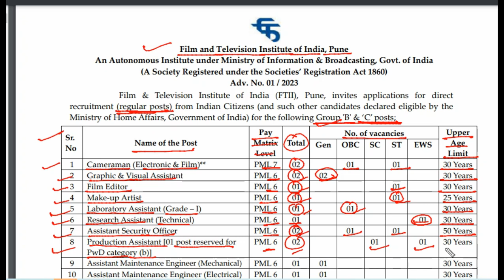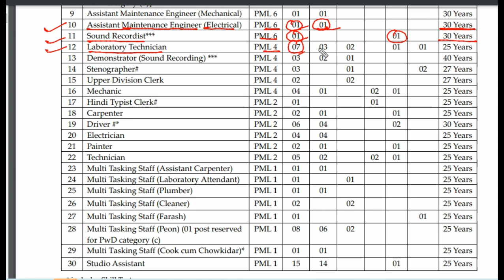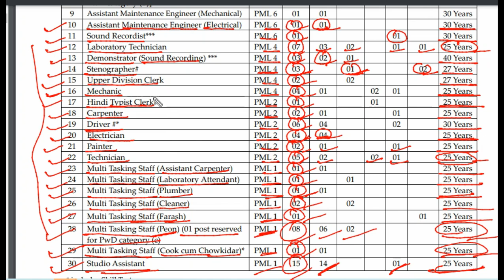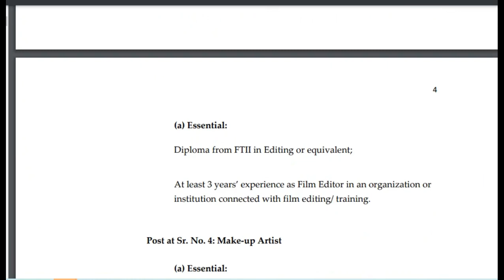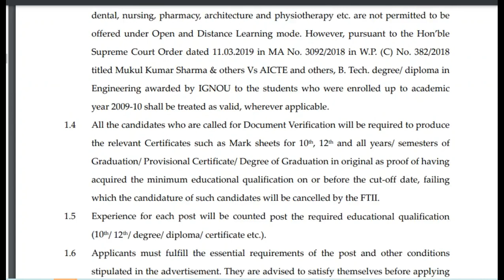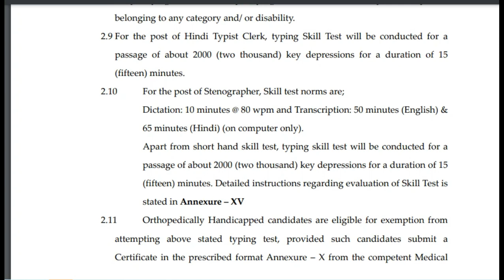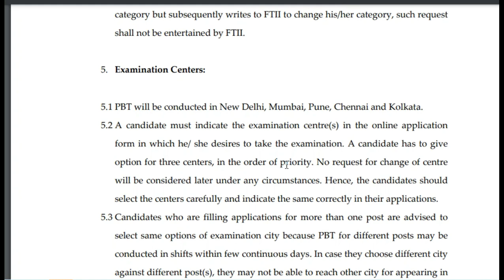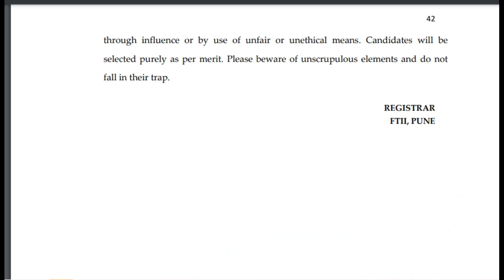Film & Television Institute of India (FTII),Pune|Nonteaching recruitment 2023|group b & c permanent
Kasturba Gandhi Balika Vidyalaya, kvs, NVSTeachersRecruitment2022, new, guest,  SSA,PAYSCALE,बिहार, शिक्षक भर्ती, UP, छत्तीसगढ़, cg, संविदा, NVS, RO, PDF, korba, APS, roorkee
teacher vacancy 2022,teacher recruitment 2023,sarkari teacher kaise bane,kvs new vacancy
kvs recruitment ,kvs new vacancies, kv me job kab aayegi,kvs tgt recruitment,
kvs pgt recruitment,kvs prt recruitment, kvs recruitment